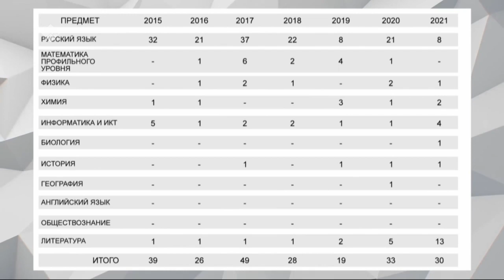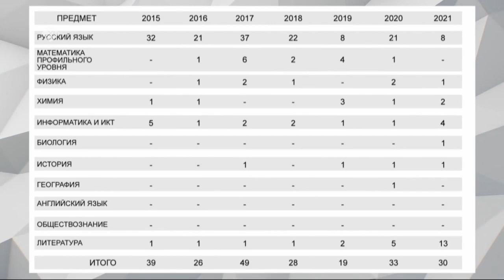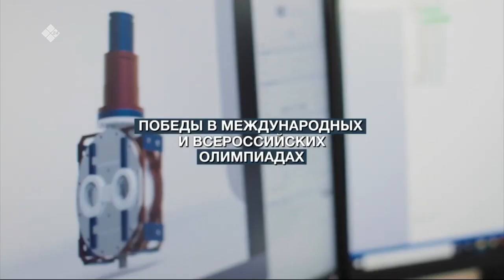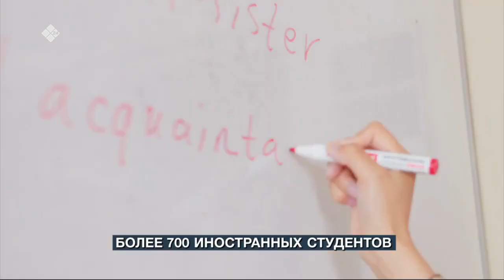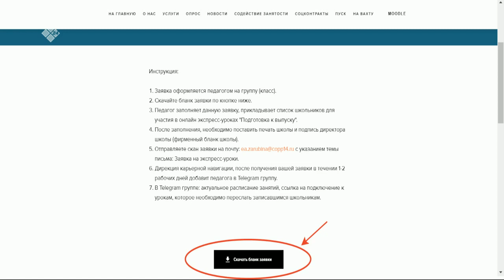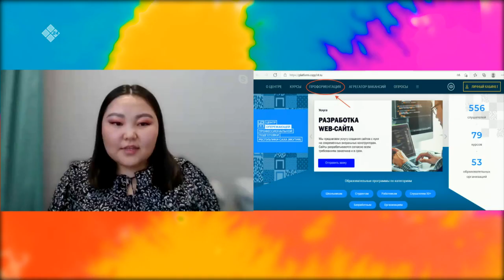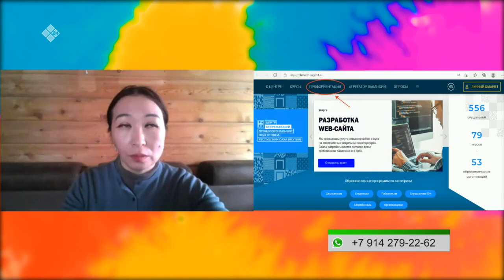«Эйгэ» биэриигэ: биир кэлим эксээмэн быраабылатыгар киирбит уларыйыылар (01.02.22)